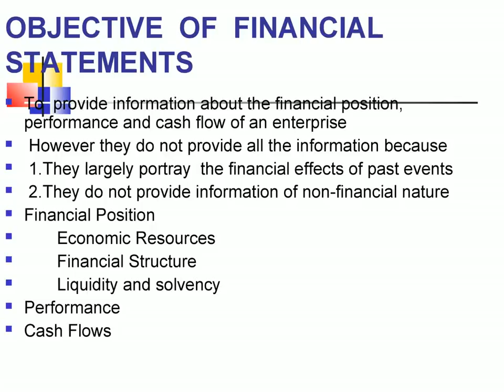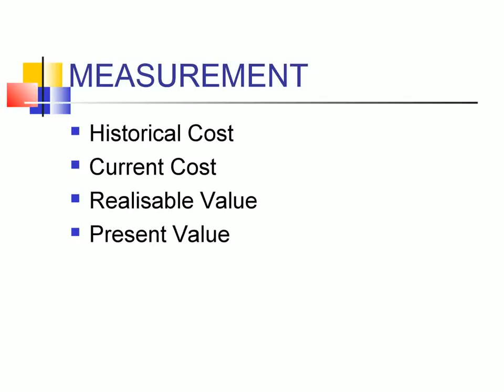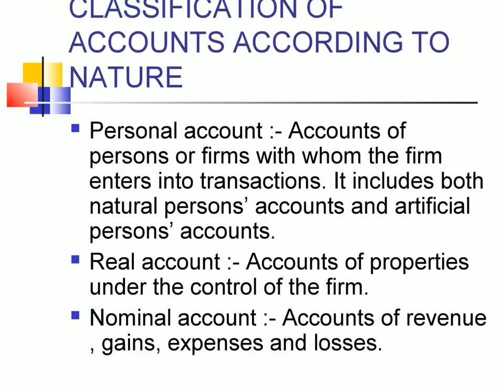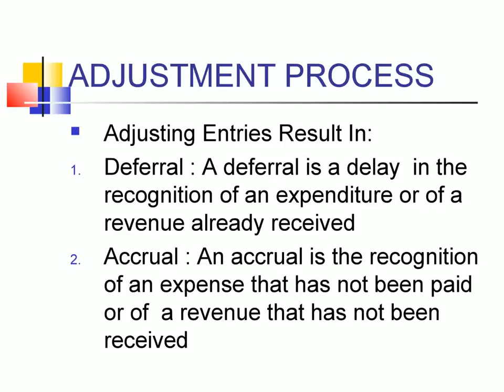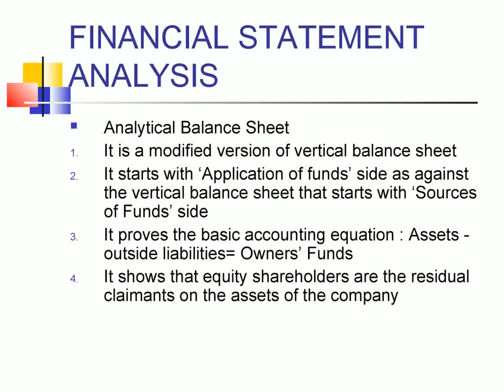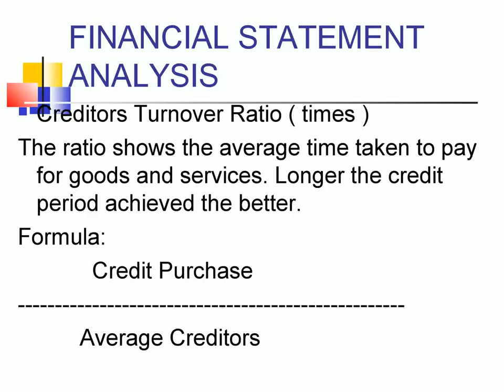Financial Accounting for Managers